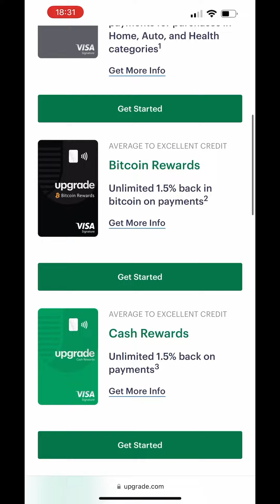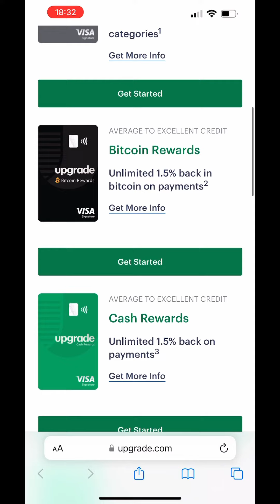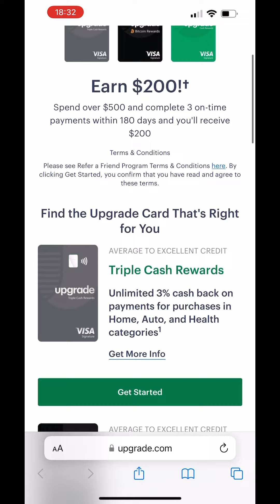Welcome to Upgrade Rewards! Earn $200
Apply for Upgrade Card with my link and we'll both get a bonus!

Benefits of the Upgrade Card

Because you make equal installment payments every month with the Upgrade Card, you’ll pay off your balance much faster than a traditional credit card. This is because the minimum payment on a traditional credit card is usually much smaller than those on an installment plan — and carrying a balance on a credit card can keep you in debt for a long time.

In fact, the Upgrade Card estimates you can pay a $10,000 balance more than 20 years sooner and save more than $10,000 in interest by leveraging this kind of payment plan, instead of making minimum payments on a credit card.